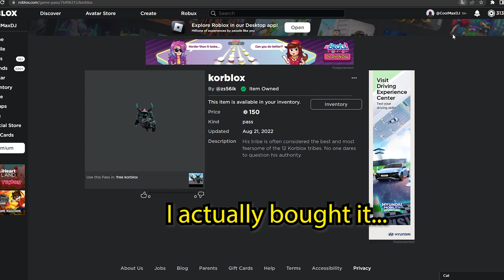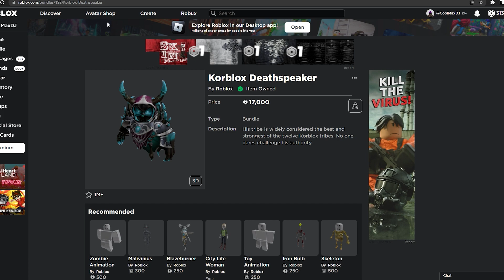Getting KORBLOX For FREE? 🤩😱💔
Make sure to watch all the way to the end to see if I get free KORBLOX!

NEW CHEAP KORBLOX

trying to get free korblox 🤔

YOU MUST TRY THIS KORBLOX HACK 😳

KORBLOX IS BECOMING FREE ON OCTOBER 27TH

THIS ISN'T KORBLOX!! 😳

FREE korblox???-😳😏🤑

HOW TO GET KORBLOX FOR FREE (Tutorial)

YOU CAN GET FREE KORBLOX?? 😳😱

THE NEW KORBLOX?

free korblox?!😨🦵

Testing This Korblox Hack 😱… Cheap Limiteds?

YOU CAN GET KORBLOX FOR FREE!🤔😱

HOW TO GET FREE KORBLOX DEATHSPEAKER LEGS ON ROBLOX

BUYING A FAKE KORBLOX. IS IT WORTH IT.

How To Get Korblox Deathspeaker For FREE In Roblox! *NOT CLICKBAIT*

2 Ways to GET HEADLESS FOR FREE on Mobile and PC! [Tutorial]
*Working*

How To Get FREE Headless Horseman.. (Roblox)

Getting Headless For Free? 🤩😱💔

roblox free korblox
roblox free headless
roblox free hair
Avatar challenge
Tiktok hack
Beluga Roblox
Brookhaven
0 Robux Outfit Ideas
Adopt me
Royale high
Text to speech
Roblox edit
Robux